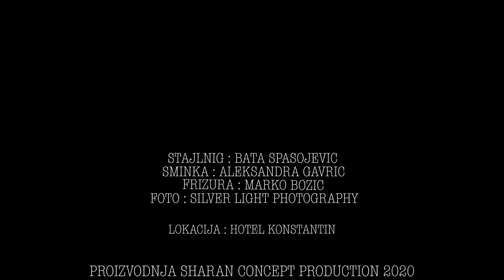ZENA OD SULTANA-TIJANA eM Photo session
Silver Light Photography
Styling-Bata Spasojevic
Make up-Aleksandra Gavric
Frizure-Marko Bozic

Slikano u Hotel Konstantin.Beograd.